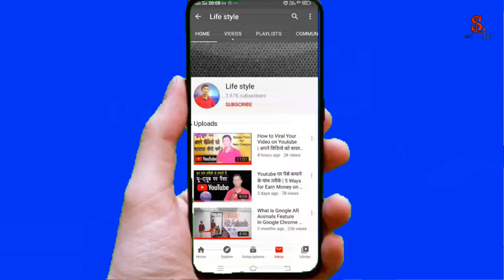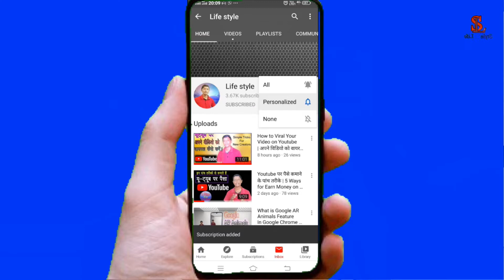Upcoming smartphones in October 2020 | Xiaomi Redmi Note 10 Pro | Realme V5 | Samsung Galaxy F41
Many new and latest 5G technology smartphones coming in October
1. Xiaomi Redmi Note 10 Pro
2. Realme V5
3. Samsung
4. Nokia 6.3
these mobile are based on 5G network.
Some specifications -
Xiaomi Redmi Note 10 Pro Details
6.7 Inch Full HD+ LCD Display, Punch Hole
The Redmi Note 10 Pro comes with a fairly large display, measuring 6.7 inches across. The LCD display has a punch hole at the top for the 32MP front camera. The screen offers a resolution of 1080 x 2400 pixels and has a density of 393 pixels per inch.
Snapdragon 765 SoC, Rear Quad Camera
It is exciting to see the Snapdragon 765 chipset on an affordable phone and that is exactly the kind of excitement Xiaomi aims for with each Note launch. The SoC has an Adreno 620 GPU on board that takes care of all the graphics grunt work. The Note 10 Pro comes with 6GB of RAM combined with 64GB of internal disk space. The device runs MIUI as a customized skin over Android 10. The square camera module on the back has a 64MP primary camera, an 8MP ultrawide secondary camera, a 5MP macro lens and a 5MP depth sensor. On the front, you have a 32MP camera that you can use to shoot selfies or make video calls. The rear camera can shoot 4K videos while the front cam can record full HD video.
5100mAh Battery, Fast Charging, Connectivity
Xiaomi blessed the Redmi Note 10 Pro with a huge battery with a capacity of 5100mAh. The battery also supports fast-charging up to 18W. Connectivity features on the Note 10 Pro include dual-band Wi-Fi 802.11 a/b/g/n/ac, Bluetooth 5.0, and AGPS. The phone sports a 3.5mm headphone jack and a USB Type C port. There is a fingerprint sensor present installed on the side.

Realme V5 Details
Display, Design
Realme V5 gets a 6.5-inch full HD+ display with resolution of 1080x2400 pixels resolution. It has a punch hole cut out which houses the front camera. It offers pixel density of 405 ppi and screen to body ratio of 83 percent. The rear quad camera setup is placed inside an L-shaped module.
Processor, Quad Rear Camera
The phone comes powered by octa-core MediaTek Dimensity 720 processor with 6GB and 8GB RAM options. You get 128GB internal storage and the phone runs on Android 10-based Realme UI. The chipset features Mali-G57 MC3 GPU for graphics processing. In terms of camera, you have four rear cameras with 48MP primary sensor, 8MP sensor, 2MP sensor and 2MP sensor. On the front, there’s a 16MP camera for selfies. You can shoot 4K videos at 30FPS with the rear camera and 1080p videos at 30FPS with the front camera.

Nokia 6.3 Details
6.39 Inch FHD+ IPS LCD Display, Water Drop Notch
The Nokia 6.3 has a 6.39-inch IPS LCD display that sports a water drop notch at the top for the front-facing camera. The screen offers a resolution of 1080 x 2430 pixels and has a density of 403 ppi.
Snapdragon 730 SoC, Rear Quad Camera
The Nokia 6.3 features the powerful mid-range Snapdragon 730 chipset from Qualcomm. The SoC comes fortified with an Adreno 618 unit onboard that takes care of graphics processing during gaming and other graphics-intensive tasks. The phone runs Android 10 and you get 4GB of RAM and 64B of onboard storage, with the option of adding up to 512GB of expandable memory. You have a quad camera on the back of the Nokia 6.3 in a 24MP + 12MP + 2MP + 2MP configuration where the 12MP snapper takes ultrawide shots. You have a 13MP snapper on the front for video calls and selfies.

On our YouTube channel "Life Style", all types of information related to YouTube, technical knowledge, software reviews,  educational knowledge, worldwide knowladgeble videos uploaded Everyday. Be contact with our channel and get all updates first.